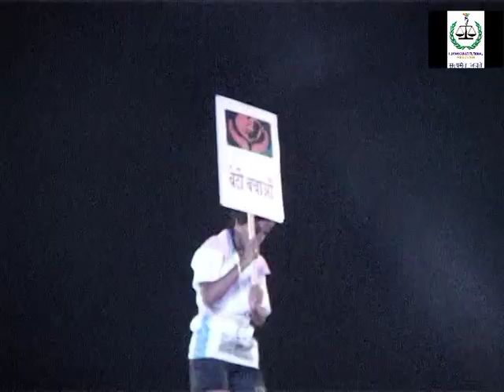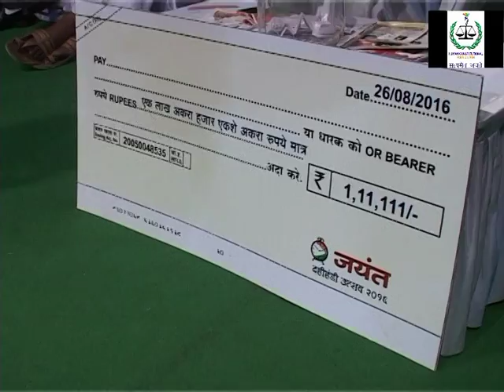Parle Sports Club AAradhiya Durga Mata Govinda Pathak 2016